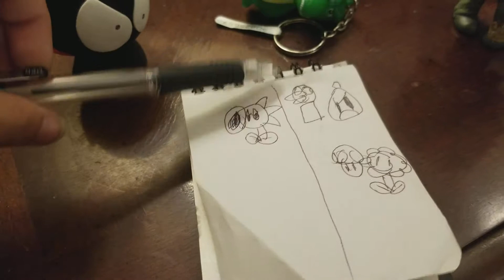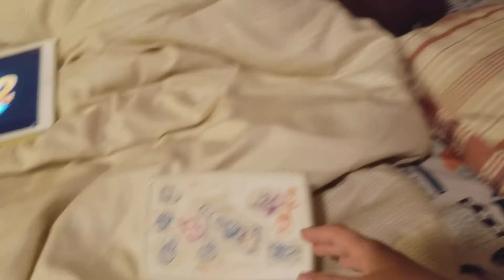Plants vs. Zombies Episode 4 - Magician Demon!